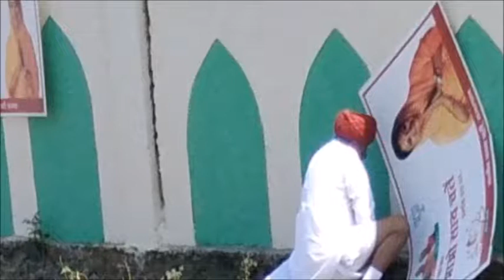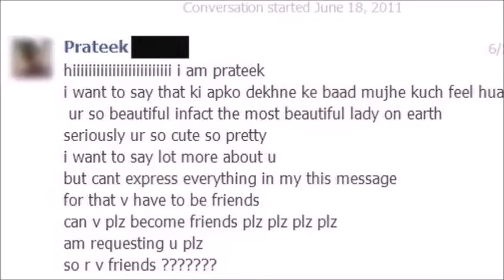India के प्रगति ना कर पाने के कुछ कारण II Urinating In Public & Other ‘Age-Old Traditions’ II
A Rajasthan minister was photographed urinating in public and defended himself by calling the act an 'age-old tradition'.

Here are some other 'age-old traditions' that have been around for way too long.

AND NEED TO GO.

1. Spitting on the road.
India's most expert art form since day 1.

2. Urinating in public.
India's own version of 'toilet-training'.

3. Littering.
Dustbins? What's that? We got roads for that.

4. Eve-teasing.
Bollywood's doing it; has to be right.

5. Never filling up potholes.
What's life if you don't live it like it's your last day?

6. Stealing public property.
Why pay for it when you can steal it?

7. Vandalising public property and historic monuments.
'Raju luvs Priya 4eva' has to be the greatest love story ever heard.

8. Jumping red lights.
Khatron ke khiladi is our all-time favourite show.

9. Honking unnecessarily.
Beethoven ain't got shit on this music.

10. No queue ethics.
We make our own rules here. And lines.

11. Sending unsolicited compliments to women online.
'I want to do fraandship with you' is the best pick-up line there is.

So, next time you do something wrong and defend it like this:
It's time to change.